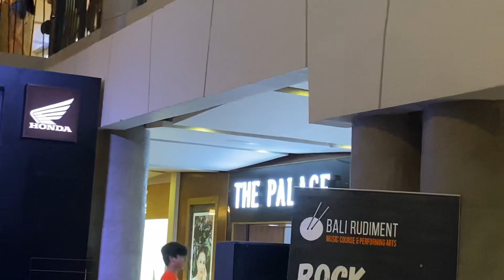Worldview - Shedtrack || Drum Reintrepretation By Keysa Mahadewa